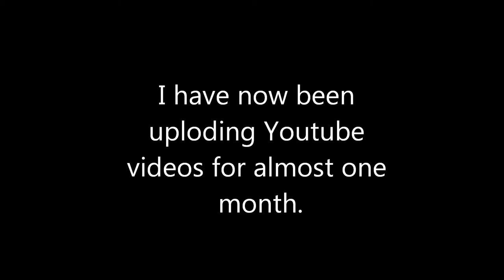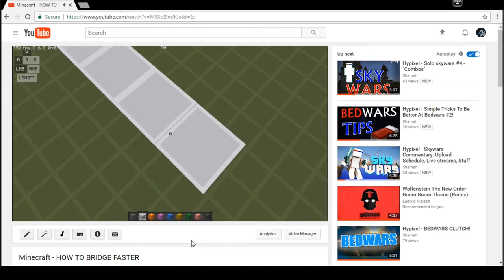ONE MONTH ON YOUTUBE!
Thank you all so much for an awesome first month on Youtube!